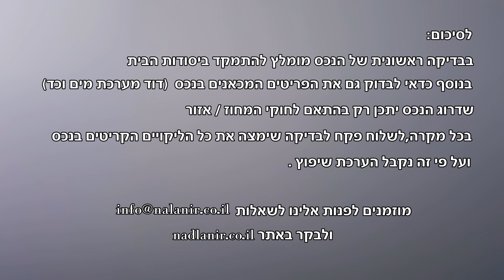מה צריך לבדוק בנכס בבדיקה ראשונה?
על מה מסתכלים ומתמקדים בנכס כשרואים אותו בפעם הראשונה?
בדיקה ויזואלית של יסודות הבית יכולה להוות אינדיקציה ראשונית למצב יסודות הבית

מתנה ממני ניר בבג'ני אליכם
לחצו על הקישור להורדת מדריך למשקיע המתחיל

ליווי השקעות נדל"ן ליצירת מקור הכנסה נוסף
רוצה לקנות נדל"ן בארצות הברית בפעם הראשונה או להגדיל את פורטפוליו הנכסים שלך?
כדי לקבל פרטים על ליווי השקעות נדל"ן מקצועי של נדלניר צור איתנו קשר

קורס השקעות נדל"ן בשיטת נדלניר
רוצה ללמוד איך להתחיל להשקיע בנדל"ן בלי להפסיד כסף ובלי לבזבז זמן?
האם הינך משקיע נדל”ן מתחיל או פעיל ורוצה לשפר משמעותית מיומנויות וביצועים?
יש פתרון! קורס השקעות נדלניר דיגיטלי מלמד איך לקנות נדל"ן מהבית בשיטת ההשקעה הישירה. הקורס הדיגיטלי הייחודי שמלמד אותך את שיטת נדלניר
אני והלקוחות שלי משתמשים בשיטת ההשעה הזו על בסיס קבוע כבר 9 שנים.
פרטים נוספים על הקורס בלינק הבא

לקבלת טיפים ועדכונים על נדל"ן
אתר נדלניר מאמרי מידע למשקיע